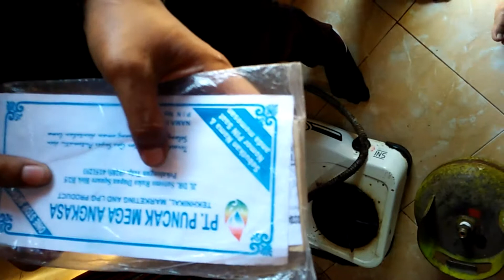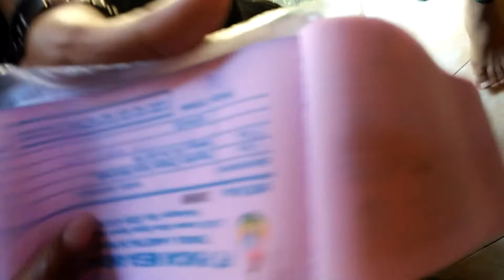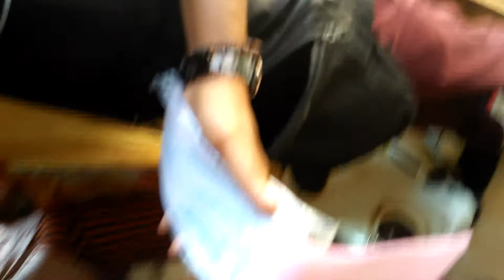Anda Wajib Tahu | TIPS & TRIK SEPUTAR KOMPOR GAS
beberapa tips trik yang disampaikan oleh petugas, yang sangat bermanfaat dan tentunya belum semuanya tahu akan hal itu.